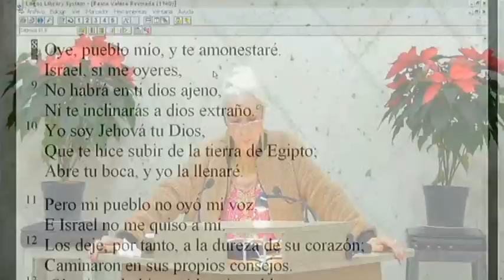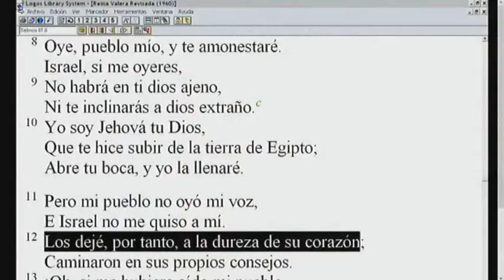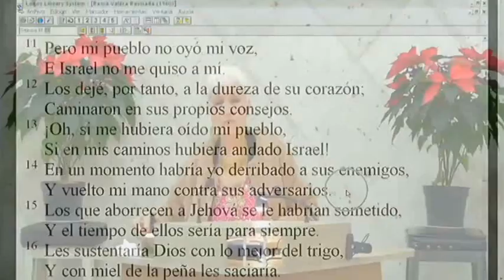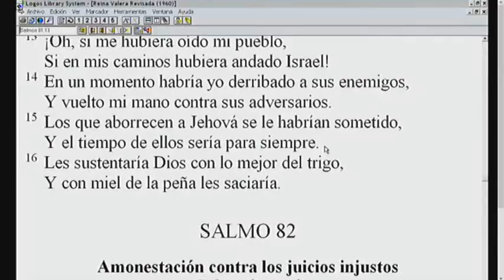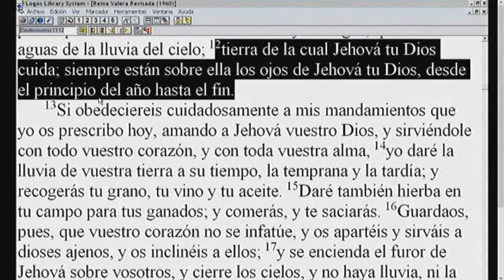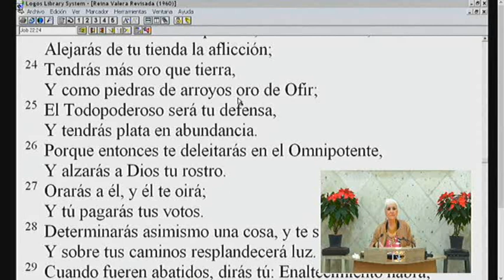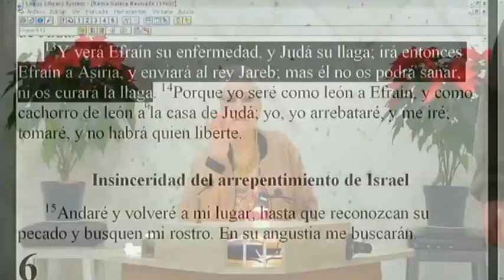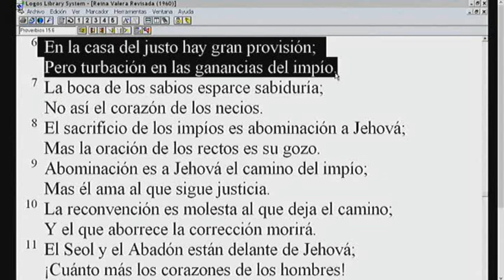The Election: Peace or Affliction (subtitled) - ReViVe en Cristo January 02, 2022